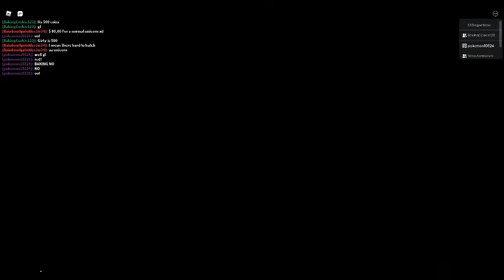Gurty : (Piggy April Fool Joke) : With Baking and Rainbow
Here game and maybe updated back to Piggy when play it depending on when play it.